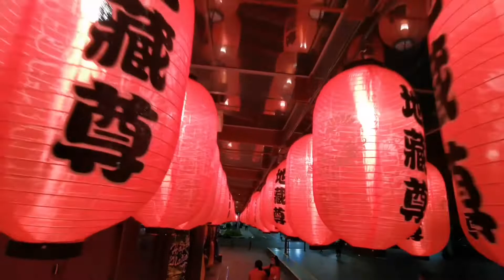First Impression of Singapore Mid Autumn Festive Decoration at Chinatown 2022.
Hello welcome to my vlog.
As the Mid Autumn Festival is around the corner. Let's walk down the Chinatown and enjoy the festive decorations with me.